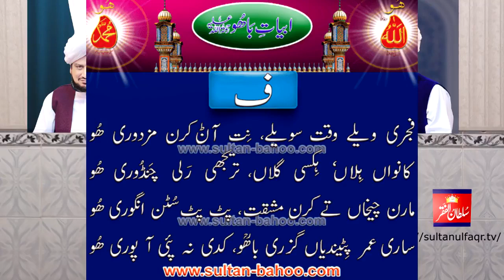Kalam e Bahoo | Fajree Vele Waqt Savele, Nit Aan Karan(143/201)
Kalam e Bahoo – Fajree Vele Waqt Savele, Nit Aan Karan Mazdooree Hoo (143/201)